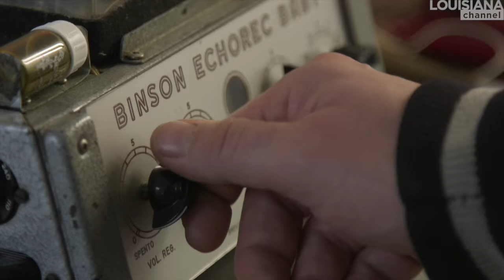Thomas Zipp Interview: Everybody is a Freak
“I believe that everybody is a freak in a way. That’s what we have to accept.” Come along into the dark, uncanny – and yet humorous – world of Berlin-based artist Thomas Zipp. He here talks about letting go of ‘normality’ and the inherent potential of art.

Zipp, who began his career as a musician, considers music to be his artistic start. But whereas he sees music as ‘time-based’, giving you only a specific time slot to make things work, he considers art to be constant, enabling you to always come back to it. There are, however, also similarities between the two: “I hope that what I put in can be transported in a way so that when somebody looks at it, it’s vibrated like when you hear music.”

“There’s no normality at all.” Zipp feels that people have to embrace the weird and unpredictable and stop trying to control everything. You don't have to know everything about everything in order to understand it, which is also the case with paintings. Moreover, he sees the system of society as fragile: “Society works pretty well, but if there’s some little disturbance, the whole card-house falls together.” Art, however, possesses a certain power, which transcends this. As an artist, you have the advantage of being able to express yourself in a freer way than e.g. a scientist: “As an artist you can go in every direction, more or less.”

Thomas Zipp (b. 1966) is a German artist based in Berlin. He works with installations of paintings and sculptures, which have been described as blackly comic and trained on what Zipp himself calls “the weirdness of mankind.” His preferred palette is that of ash white, granite grey and black, and a characteristic theme could e.g. be the interior of an old psychiatric ward or an iconic surrealist painting. Moreover, Zipp counterpoises historical figures from the world of art and music with those from science, religion and politics. His work has been shown at international galleries and museums such as Tate Modern and Saatchi Gallery in London, Transmission Gallery in Glasgow and MoMA PS1 in New York.

Thomas Zipp was interviewed by Marc-Christoph Wagner in connection to his exhibition ‘Of the other tomorrow’ at Avlskarl Gallery in Copenhagen, Denmark in November 2015.

Camera: Simon Weyhe
Edited by: Klaus Elmer
Produced by: Marc-Christoph Wagner
Copyright: Louisiana Channel, Louisiana Museum of Modern Art, 2015